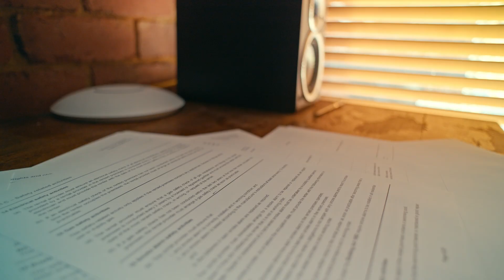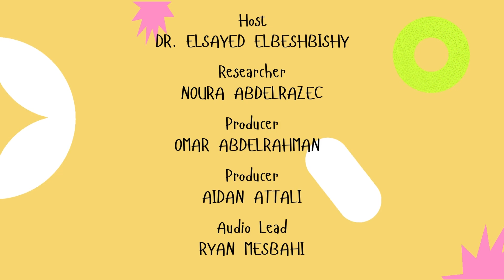From Italy to Academia: Dr. Diego Rosso’s Journey to Becoming a Professor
In this clip, Dr. Diego Rosso reflects on his journey from Italy to the US and his path to becoming a distinguished professor at UC Irvine. He shares his experiences overcoming challenges and how they shaped his career in environmental engineering and sustainable water treatment.